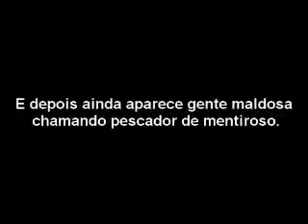Tiburon come a un pescador que pesca atunes.